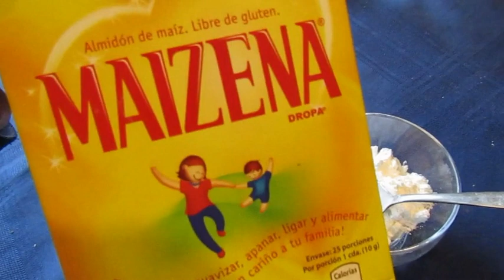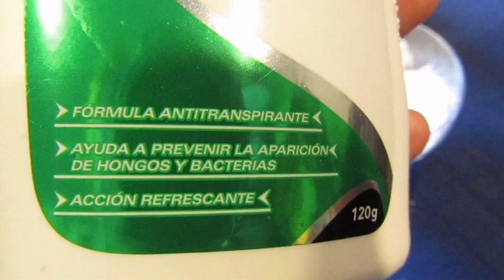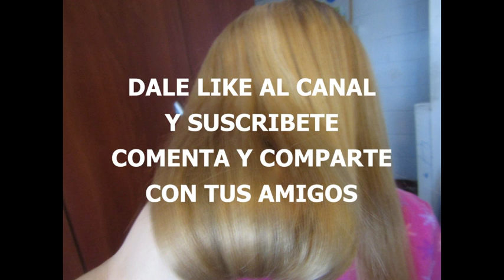HAZ TU SHAMPOO SECO¡¡¡ PARA UN PELO LIMPIO Y BRILLANTE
Receta para hacer tu propio shampoo seco, fácil y rápido para hacer en casa, DALE LIKE AL CANAL Y SUSCRIBETE COMENTA Y COMPARTE CON TUS AMIGOS, mi twitter e instagram @mariadanielave1 sígueme y te sigo¡¡